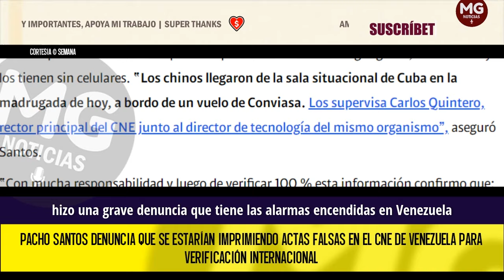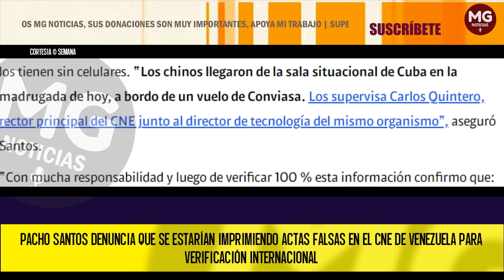🎯 PACHO SANTOS DENUNCIA QUE SE ESTARÍAN IMPRIMIENDO ACTAS FALSAS EN EL CNE DE VENEZUELA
El exvicepresidente Francisco Santos hizo una grave denuncia que tiene las alarmas encendidas en Venezuela y que buscaría perpetuar a Nicolás Maduro en el poder. Según dijo, desde el chavismo ya se está elaborando un plan para que, ante la verificación internacional de las actas, que se ha solicitado por distintos gobiernos y organismos internacionales, se estén imprimiendo actas falsas.
SEMANA